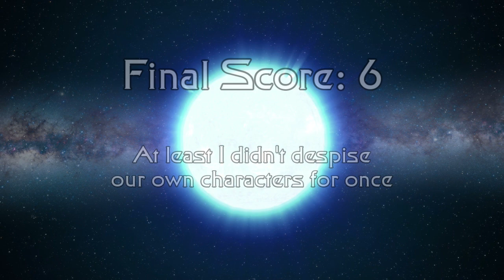A Look at Storm Front II (Enterprise)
Opinionated Enterprise Episode Guide concludes the tale of time travel, Nazis, and aliens. And it will never stop sounding like a random sci-fi trope generator.